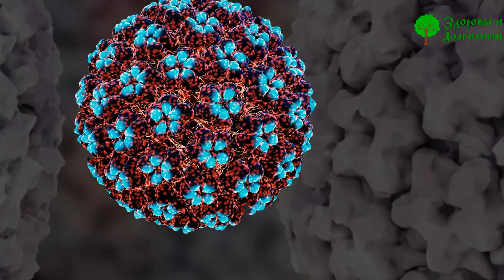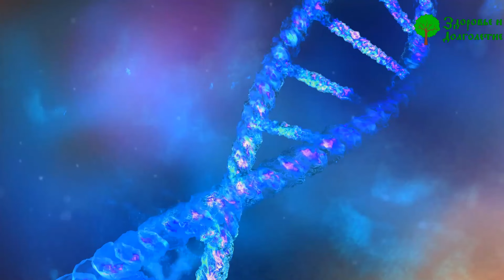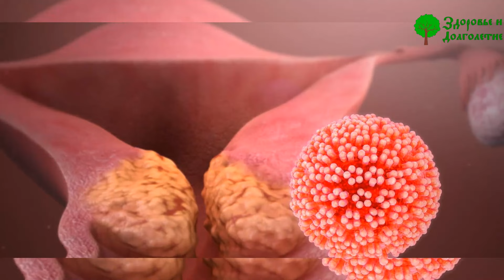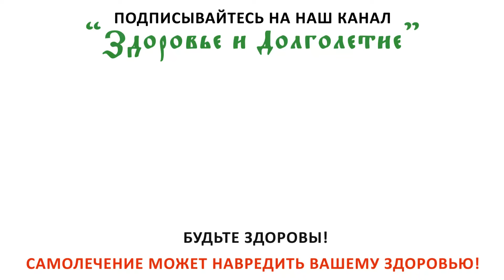Старый дерматолог: Отсохнут с корнем папилломы и бородавки если смешать этих два!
Бородавки – неприятный косметический дефект. Но ещё и скрытая опасность. Возникновение папиллом на теле приводит к их регулярным травмам. Они цепляются за одежду или могут быть срезаны во время бритья. Но такие травмы куда более серьёзны, чем кажется. Потому что они могут перерасти в онкологические образования. Для того, чтобы этого избежать, нужно избавляться от папиллом. Как это сделать с помощью дешёвых и простых народных средств, расскажем в этом видео.

➤➤➤ВНИМАНИЕ!